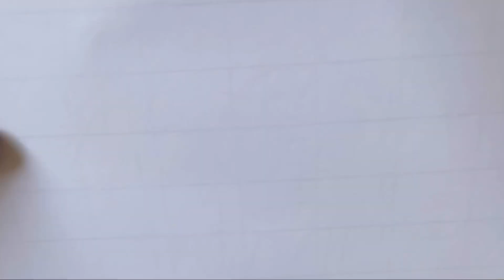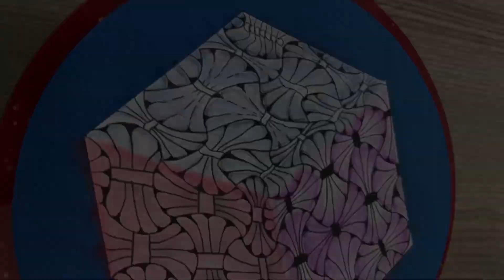The Zen-est of tangles - Venetian by Elaine Benfatto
Come relax and watch me tangle.

Materials used:
Paper – CANSON XL BRSTOL 180gsm
Black pen – PIGMA MICRON 100th Anniversary Limited Edition set.
Colour Pencils – Stabilo CarbOthello Chalk-pastel Pencils
Colour 1 : 1400/310
Colour 2 : 1400/365
Colour 3: 1400/390
Blender - Dove fine cosmetic tip
Time Stamps:
00:00 – Intro
00:04 – Venetian take 1
04:39 – Venetian take 2
07:33 – Venetian take 3
10:04 – Final Tile